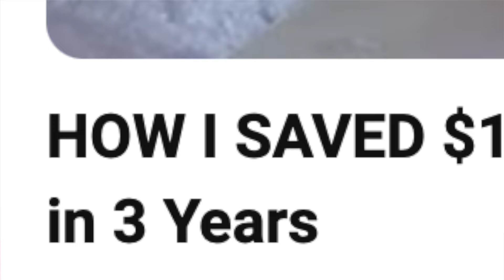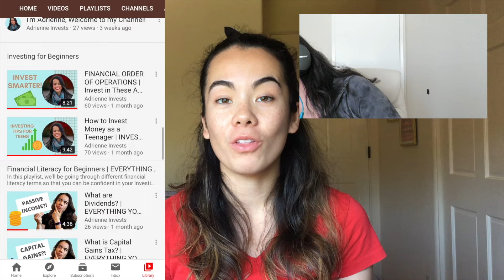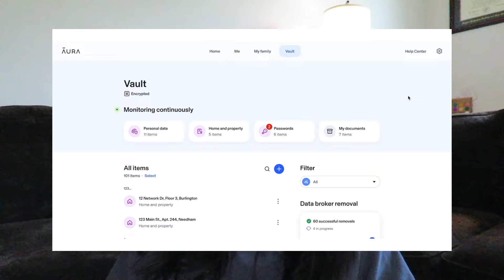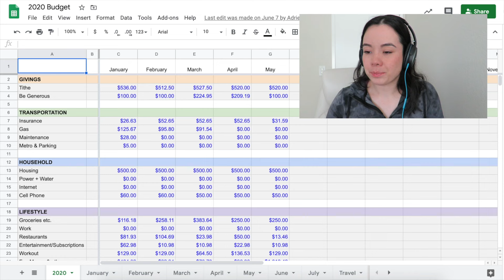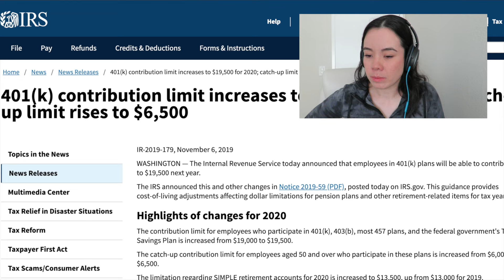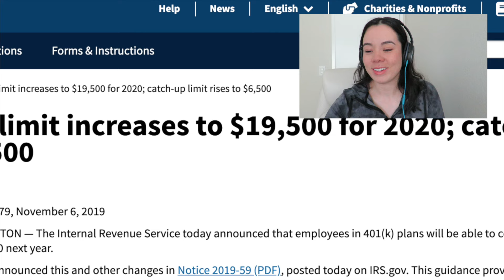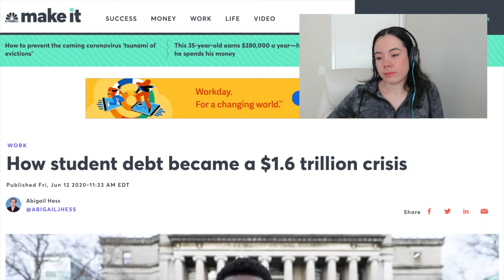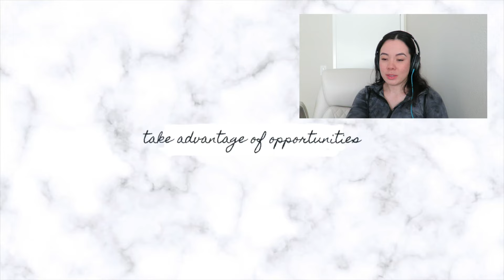REACTING TO MY OLD FINANCIAL ADVICE | how I saved $100,000 by 25 (my secret money saving strategies)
(HOW I SAVED $100,000 BY 25 | My SECRET Money Saving Strategies | How to Save Up $100K in 3 Years)

Adrienne Schmidt is a participant in the Amazon Services LLC Associates Program, an affiliate advertising program designed to provide a means for us to earn fees by linking to Amazon.com and affiliated sites. I make a commission for purchases made through some links in this description.

FAQ:
~where do I live? originally from the Washington, DC area but moved to Southern California in August 2023.
~what did I study? Chemical Engineering from Virginia Tech!
~are you single? nope! married to my husband Noah since August 2022